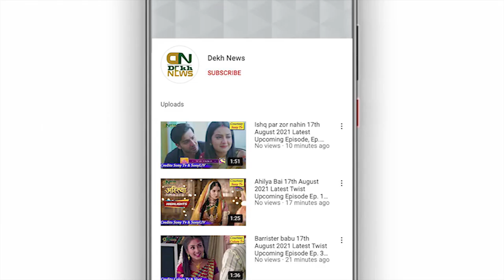Salman Khan Relation Story Viral Video| Bollywood Bhaijaan | Bigg Boss Host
Salman Khan Relation Story Viral Video| Bollywood Bhaijaan | Bigg Boss 15 Host

Regards:
Dekh News